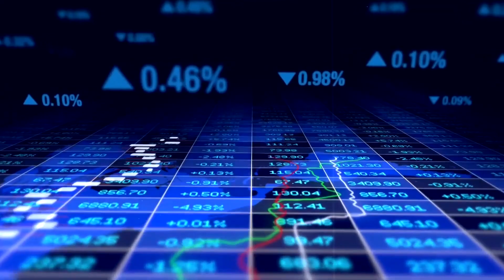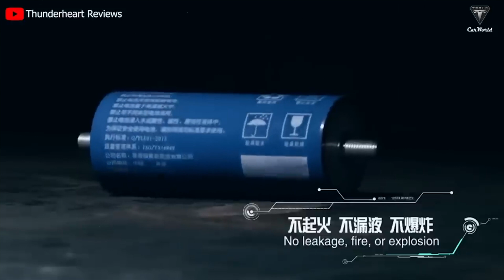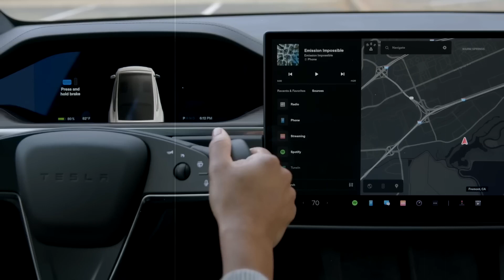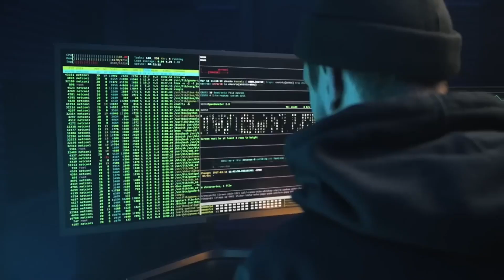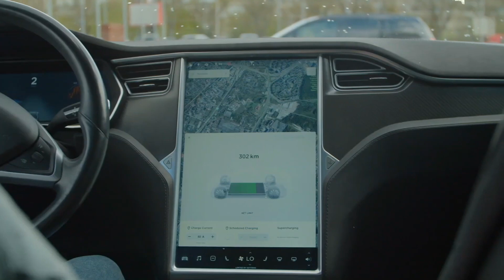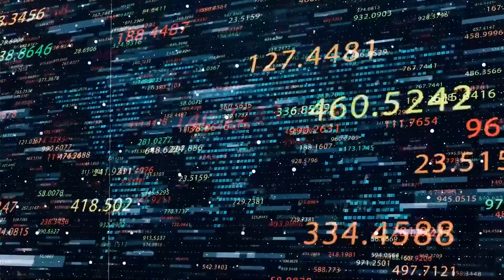Tesla Model Y 2023 Update Is Here and SHOCKS Everyone!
Elon Musk has finally revealed the exciting changes in the Tesla Model Y – and we couldn’t be more excited!

This new Tesla Model Y is a huge step forward for the company, and we can’t wait to get our hands on one. In this video, Elon Musk shares some of the new features of the Tesla Model Y, including increased range and decreased price. We’re excited to see what new innovations Tesla has in store for the future!

In this video, Elon Musk reveals new excited changes in Tesla Model Y. Tesla Model Y is the upcoming SUV that will replaces the current Model S and Model X.

Elon Musk has been teasing the Model Y for months, and now we've got a better look at the car. This exciting new vehicle has a lot of new features that are sure to make Tesla fans happy. From a significantly increased range to a sleek design, Model Y is sure to be a hit with drivers everywhere!
In this video, Tesla CEO Elon Musk unveils some exciting changes to the Tesla Model Y.

Tesla is always working hard to improve the performance and the design of their vehicles, and the Model Y is no exception. If you're interested in buying a new car, be sure to watch this video to see what changes have been made!